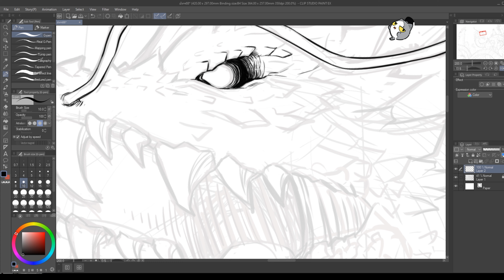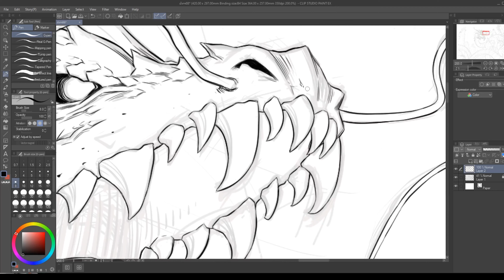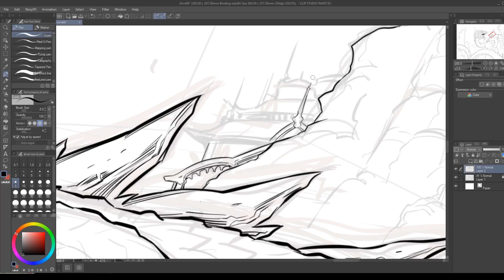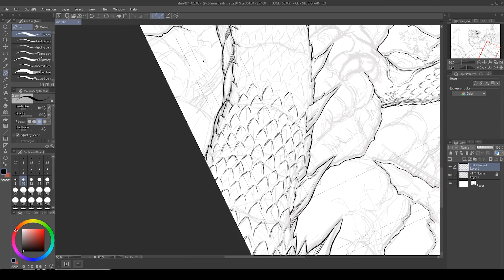Dragon | Speed Inking By MDragon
เอาน้องมังกรมาฝาก Speed inking by MDragon 🐲

วันนี้เราเอาการตัดเส้นมังกรมาฝาก จากอาจารย์มังกรของเรานั้นเอง!!
เอ๊ะมังกรวาดมังกร อิอิ แต่บอกเลยว่าฝีมืออาจารย์ไม่ธรรมดาแน่นอน เพราะอาจารย์มังกรของเรา มีประสบการณ์การวาดรูปการ์ตูนมามากกว่า 25 ปี !! มังกรที่กำลังโมโหกับซากเมืองปรักหักพังจะเป็นยังไง

เราไปดูกันเลย!!

น้องๆคนไหนที่สนใจการสอนวาดรูปการ์ตูน
เพื่อให้ไม่พลาด Tutorial สอนวาดการ์ตูนและบทความดีๆอีกมากมาย

อยากให้ทางทีมงาน KP ทำอะไรเพิ่มเติม สามารถ comment บอกทาง KP ได้ที่ด้านล่างนะคะ

และอย่าลืมกดติดตามกันนะคะ ❤ จะได้ช่วยสนับสนุนให้มีคลิปเคล็ดลับใหม่ๆในอนาคตค่ะ ^^

อยากวาดขาให้สวยขึ้นตามไปดูคลิปนี้กันเลย: "วาดขาให้สวยขึ้นด้วย Anatomy ของขาเบื้องต้น"